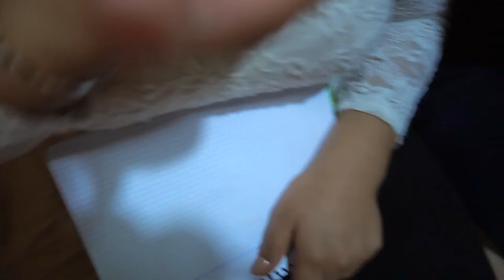JUDIAS ASQUEROSAS CHALLENGE 2 😱😋😬😂 (Miss & Joy)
Hola amigos les dejamos un nuevo vídeo, y esperamos como siempre que les sea de su agrado. =)

Si eres nuevo en el Canal espero te agradeciéramos que te subscribas y formes parte de nosotros. =)

Que Dios les bendiga y gracias por pasar con nosotros este corto y divertido momento.